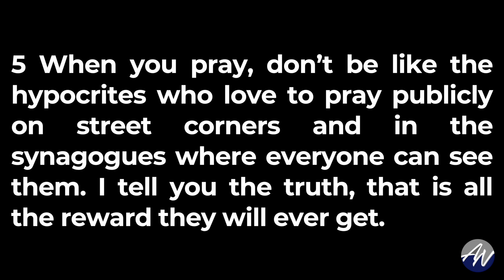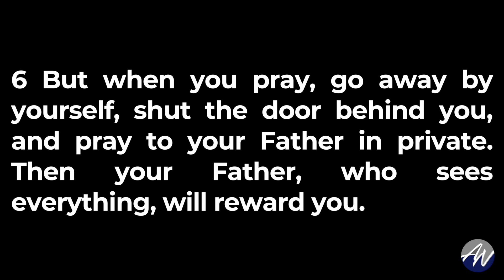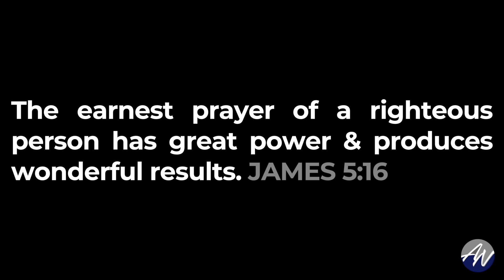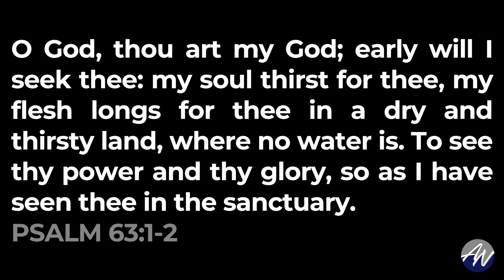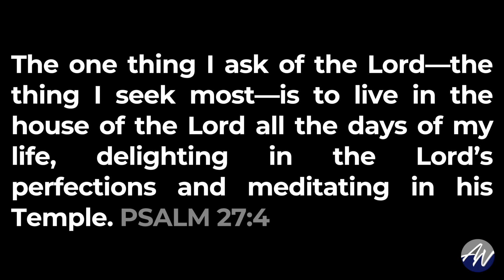Stay In The Closet | Pastor Jeff Whittaker